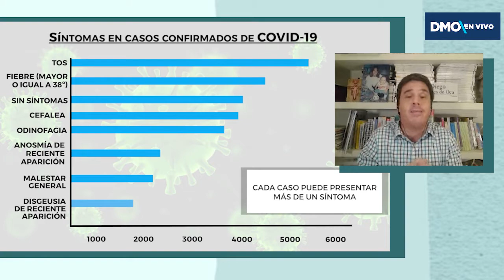Coronavirus: ¿Cuáles son los síntomas más frecuentes? || Dr.Montes de Oca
El Dr. Diego Montes de Oca enumeró los síntomas más frecuentes en casos positivos de COVID-19. Todos los jueves a las 19 hs. en vivo respondemos todas tus consultas, ¡te esperamos!